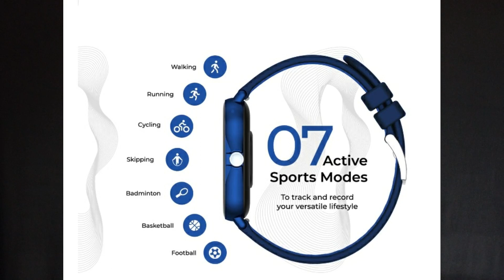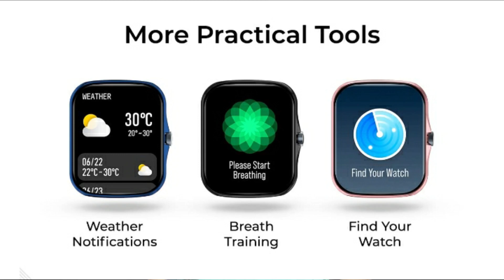Ptron Force X10E Watch Price, Sale, Features Review || Best Watch Under 2000 || Sum Tech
In this video - Ptron Force X10E Watch Price, Sale, Features Review || Best Watch Under 2000 || Sum Tech

Colorfit Pro 2 Buy